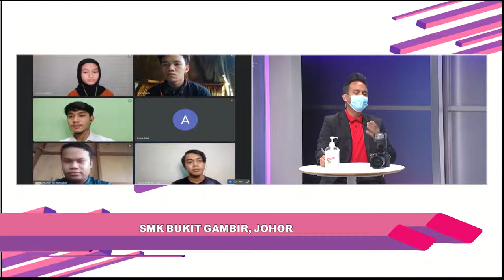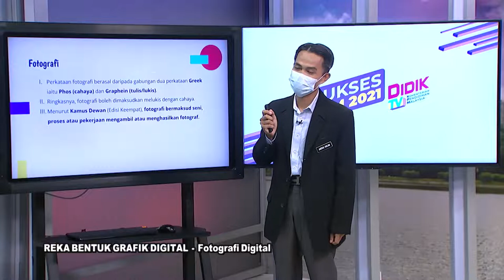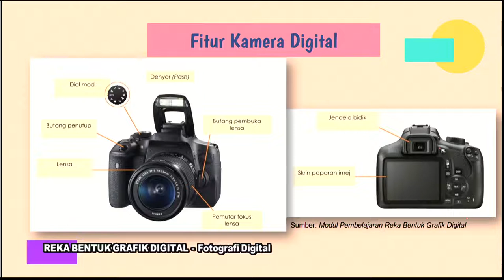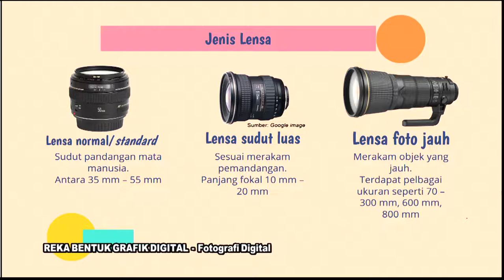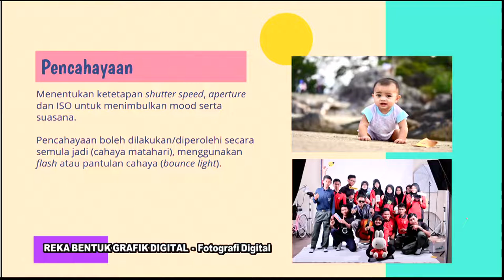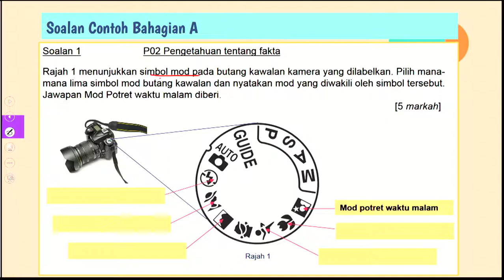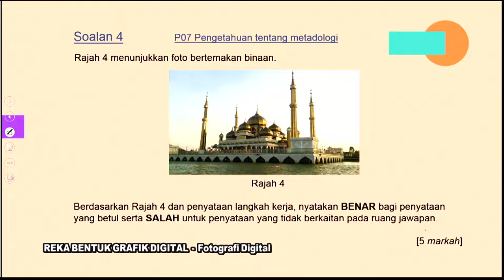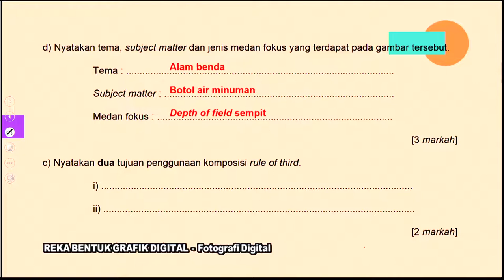DidikTV  Eps 303 RTS Spm 2021 Reka Bentuk Grafik Digital Fotografi Digital